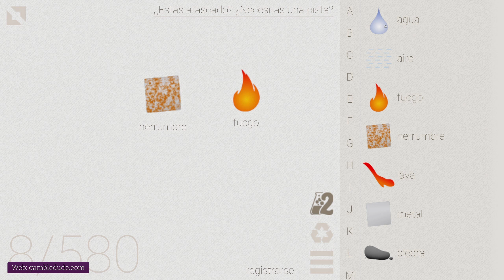Cómo hacer MARTE en Little Alchemy | Solución completa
¿Quieres saber cómo hacer marte en Little Alchemy? ¡Vea la forma más fácil de principio a fin!